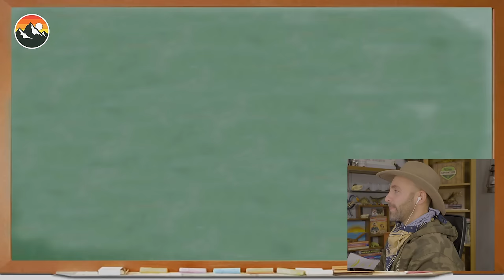Coyote Peterson Reacts to Your TikToks!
I'm reacting to YOUR TikToks and Videos! Thank you so much for being fans of Brave Wilderness and for making content like this - I appreciate you! It always amazes me to see such creative and cool fans responding to the work we do. Leave a comment to let me know about other content you want me to watch and react to!